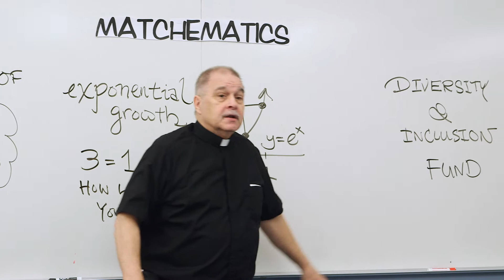Father Fred Explains Matchmaking